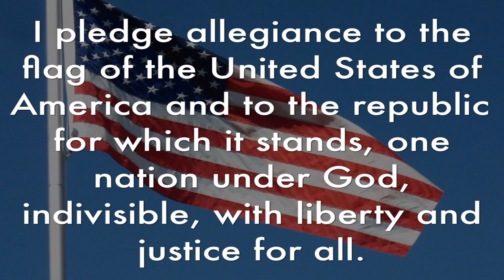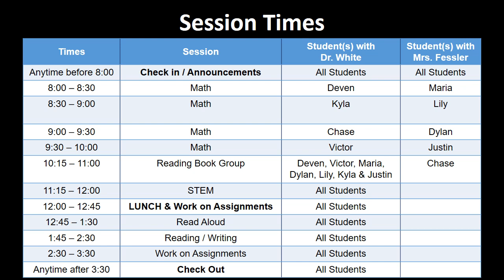Monday, November 6, 2023